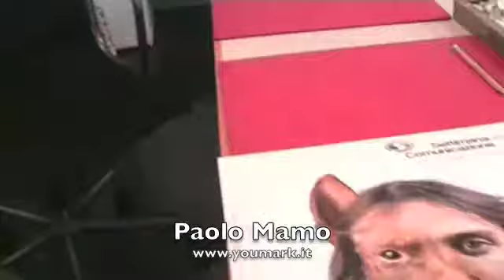Altavia: ibridi, contaminati e contaminanti. E' la nuova era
youmark.it - al microfono di youmark Paolo Mamo, presidente e ad Altavia Italia